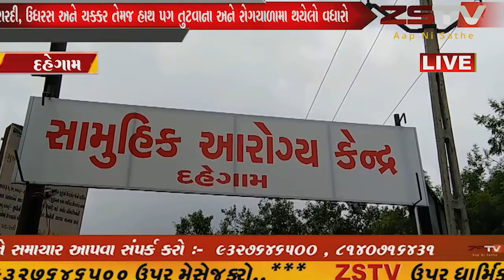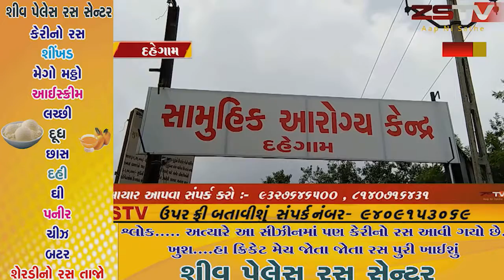દહેગામ તાલુકામા ડબલ ઋતુનો અહેસાસ થતા ઠંડી અને ગરમીમા પીસાતી તાલુકાની જનતા